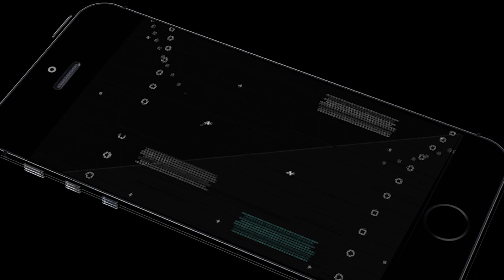PERTAHANAN TERKUAT ICHIBI - Naruto To Boruto: Shinobi Striker Indonesia Walkthrough - Part 25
Naruto To Boruto: Shinobi Striker Indonesia Walkthrough - Part 25

"Naruto to Boruto: Shinobi Striker, developed by Soleil Ltd. and published by Namco-Bandai, is a multiplayer online video game released in North America and Europe on PlayStation 4, Xbox One and Microsoft Windows on August 31st 2018. Players will go head-to-head in 4 versus 4 battles, with all eight players fighting simultaneously. The game will also let the player create their own character for the very first time. The timeline of this game takes place when Naruto is the Seventh Hokage and Konohagakure are hosting the Chūnin Exams."

GUE SETIAP HARI UPLOAD 8 VIDEO (JAM 06, 09, 12, 15, 18, 21, 24, 03) menyesuaikan dengan koneksi internet kalau lagi jelek koneksinya mungkin hanya akan upload 3 video dalam sehari, Stay tune teruuss pokoknyaa :))